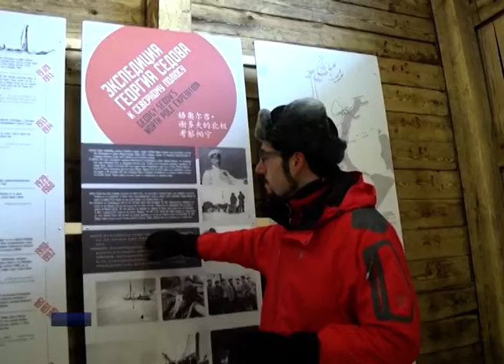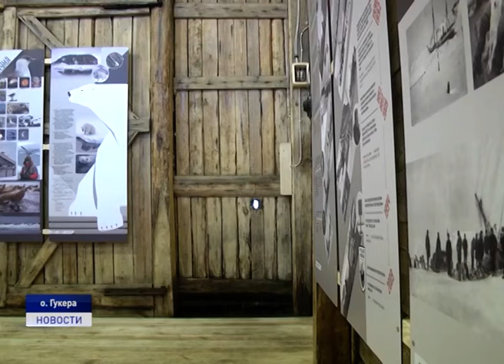ЛАЙФ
Архангельская область с каждым годом становится привлекательнее для гостей. Появляются новые туристические маршруты, открываются музеи. В этом году подарок туристам сделал национальный парк русская Арктика. На острове Гукера, Земли Франца Иосифа открылся самый северный Визит-Центр мира. За стройкой сезона в непростых арктических условиях следила Анастасия Ломакина.